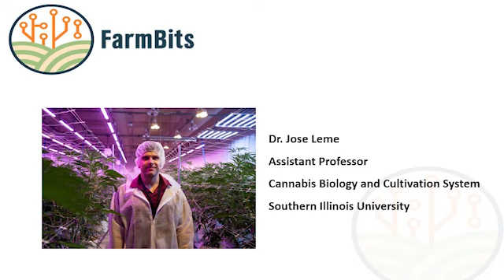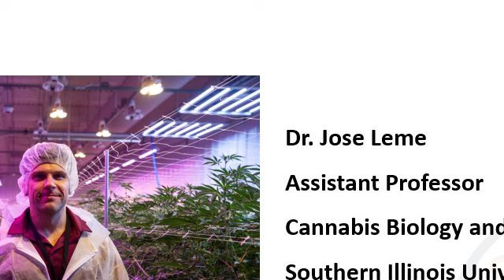Episode 99: Exploring the Cannabis World with Dr. Leme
This week, Natasha and Emily sat down with Dr. Jose Leme from the Southern Illinois University to discuss his specialty crop research in cannabis. Dr. Leme is an associate professor working in cannabis biology and cultivation systems and conducts research in various types of cannabis including fiber and grain cannabis. Fiber and grain cannabis have many uses including building materials, paper, skin care products, oil, and biofuels. Tune into this week's episode to learn more about Dr. Leme's research.

Opinions expressed by the hosts and guests on this podcast are solely their own, and do not reflect the views of Nebraska Extension or the University of Nebraska - Lincoln.